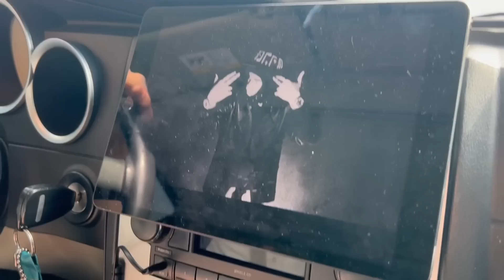I Can Skate Again!